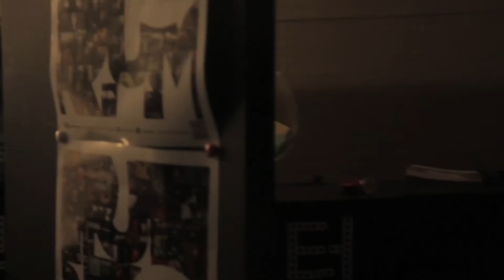푸디토리움(Pudditorium) - New Sound Set 메이킹필름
푸디토리움 - '뉴 사운드 셋' 메이킹필름
Pudditorium - 'New Sound Set' Making Film

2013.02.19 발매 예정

Goodbye at the beginning part.2 (New Sound Set ver.)
If I could meet again (New Sound Set ver.)
재회 (New Sound Set ver.)